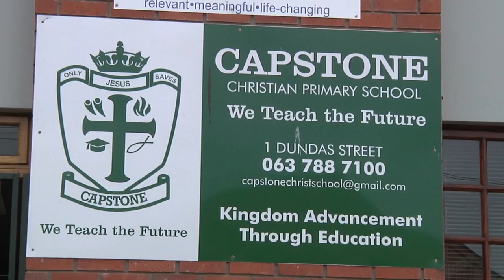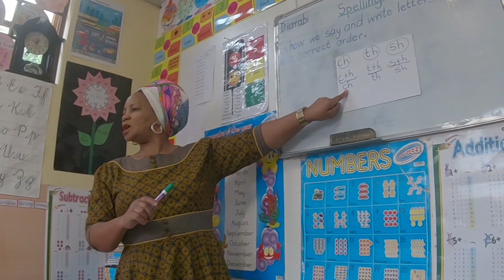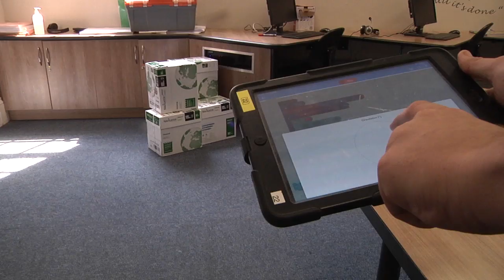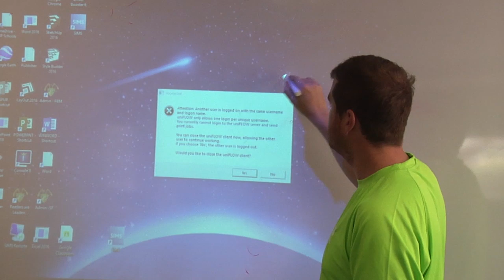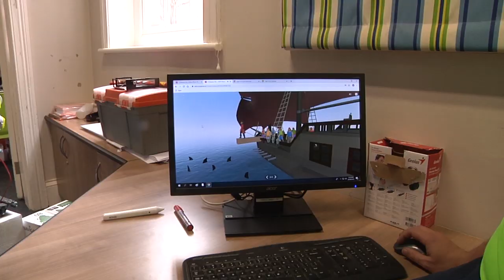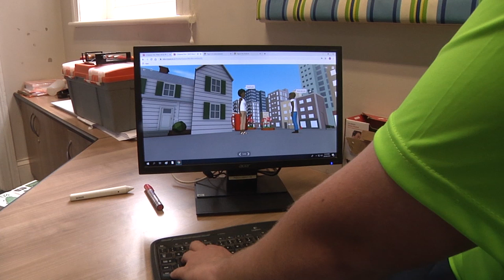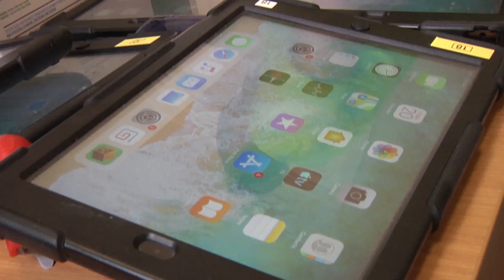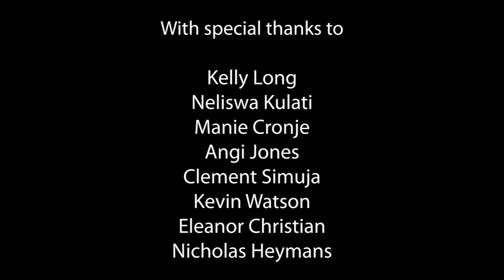Learning: Virtual Insanity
What are the advantages and disadvantages of using technology in foundation phase classrooms across South Africa, and more specifically, in the Eastern Cape? Education stakeholders in Makhanda discuss the impact of technology and ask if  Ipads/tablets will contribute to solving the education crisis.

Production by Francis Makkink, Cuan Macgregor, Khethiwe Shobede